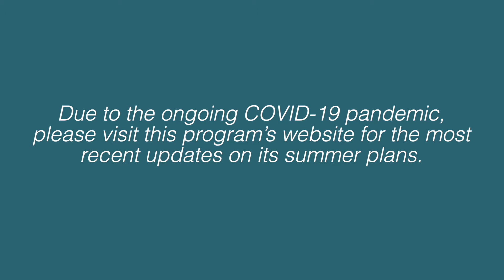The Long Road from Brown: School Desegregation in Virginia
This workshop unveils the unknown stories of school desegregation in Virginia and throughout the nation after the US Supreme Court decision Brown v. Board of Education. It highlights the role African Americans played in bringing about Brown, the state’s determined resistance, the processes that led to initial and then token school desegregation, the eventual integration of public education, and the slow decline of school integration in recent decades. Seventy-two social studies/history teachers (grades 6-12) are invited to visit significant historical sites associated with the topic, interact with experts, practice using primary sources in archives, and develop their curriculum on the topic.

July 11-16, 2021; July 25-30, 2021
Length: 1 Week